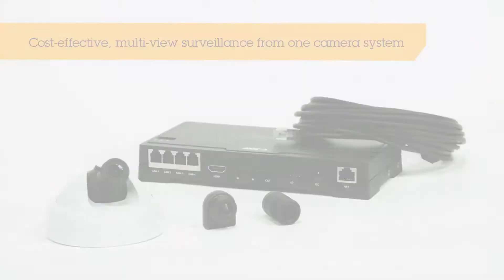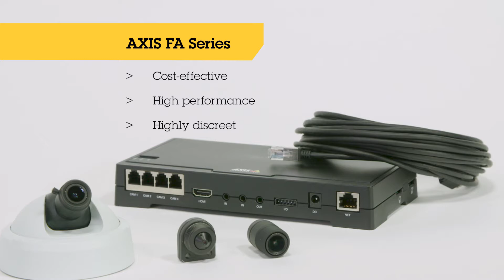Serie AXIS FA Sorveglianza multi view economica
La dimensione ridotta dell'unità con sensore consente l'installazione in posti stretti o il montaggio discreto a livello degli occhi per acquisire meglio i volti delle persone. Se installata a filo muro a parete, sul soffitto o su pannelli sottili in metallo, solo con un piccolo foro per l'obiettivo è visibile.